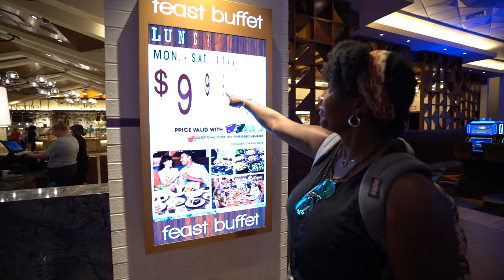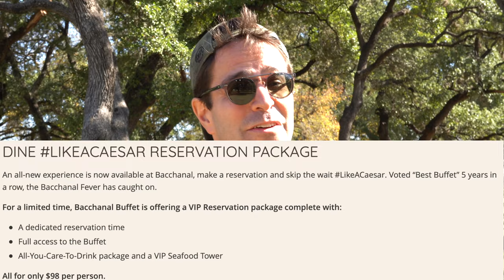Las Vegas Buffet | CHEAPEST vs MOST EXPENSIVE BUFFET in Las Vegas!....Here's What Happened! 😳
In today's Las Vegas 2020 travel vlog, we are comparing the Cheapest Las Vegas Buffet vs the Most Expensive Las Vegas Buffet! Is it worth it? Is it worth it to pay the significantly extra dollars for the most expensive Vegas buffet or is there more value in the cheapest Vegas buffet? Cheap vs expensive, is it worth it?  Always a fun and interesting comparison and we will give you our first impressions and recommendations!  We went to one of the best cheap buffets in Las Vegas, the Feast Buffet at Palace Station, and then to the Bacchanal Buffet, which many consider to be the best buffet in Las Vegas in 2020. The Bacchanal Buffet is also the most expensive dinner buffet in Las Vegas.

GEAR:

Main Camera
Main Lens
Canon 80D
Go Pro Hero 7
Light Flexible Tripod w/ Remote
Everyday Handheld Tripod
Drone 1
Insta360 One X

🙋🏾‍♀️ About Us🙋🏻‍♂️

We're Tanya and Dave. We moved from Boston to Austin, and it was because of that move that lead us to the path we are on today. We are those .travel wanderers on a path to bring our love of travel, food, adventure, and music together. Seeking out some of the coolest places this world has to offer, exploring all that the great city of Austin has to offer, and of course enjoying some of the good food and adventures along the way. OF COURSE!!